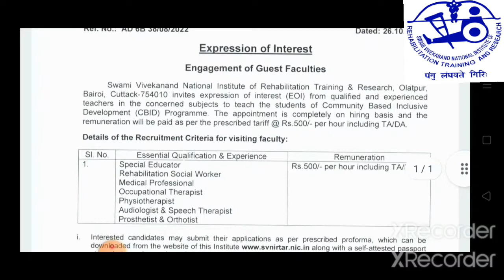salary 500/- per hour, vivekanand institute job, teacher job